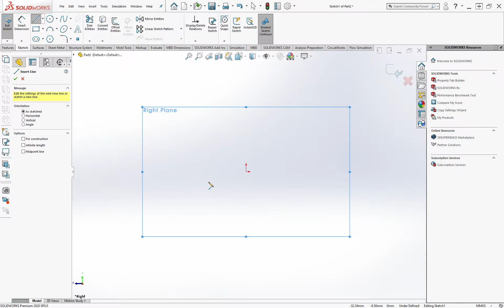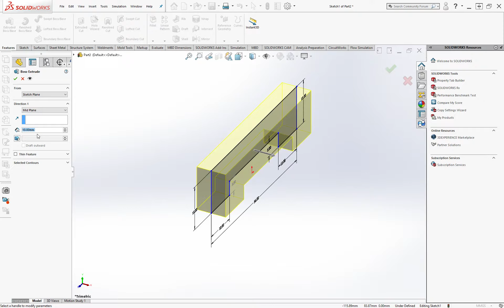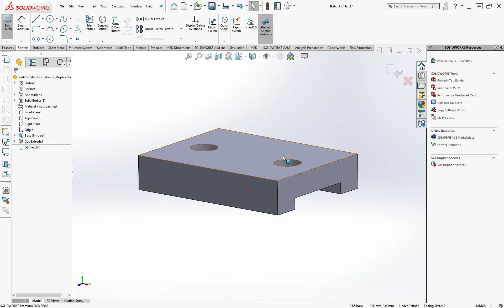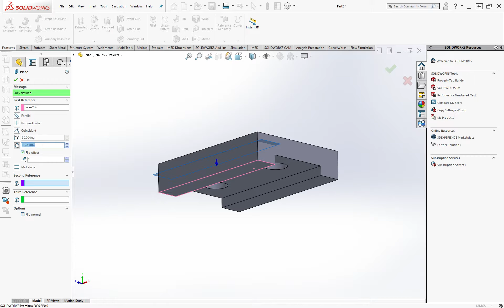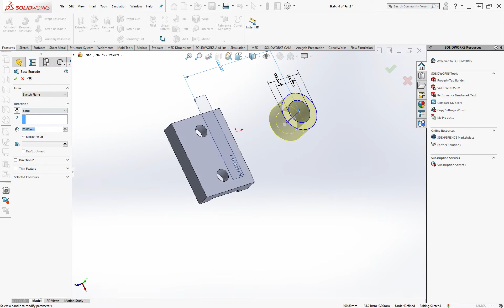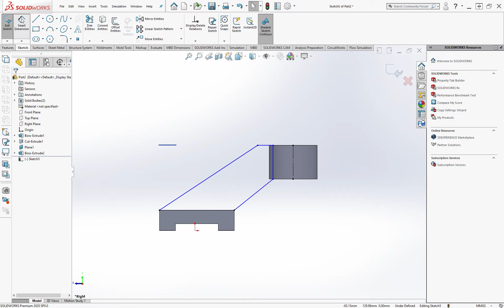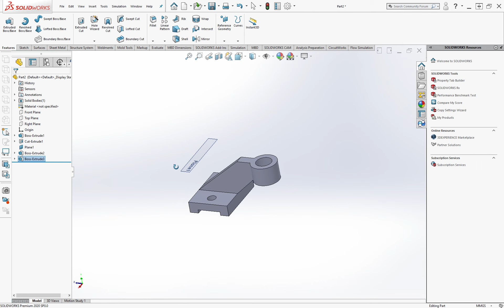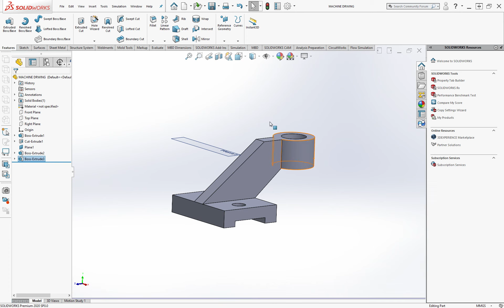SOLIDWORKS MACHINE DRAWING